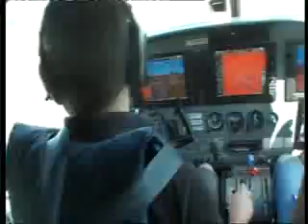Cantori Debora Lancio Tandem Paracdutismo Roma